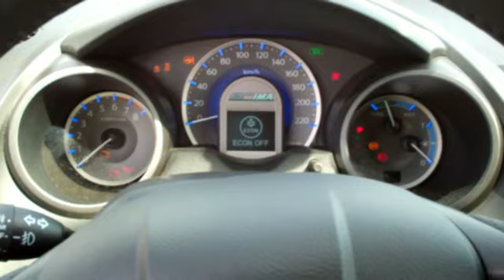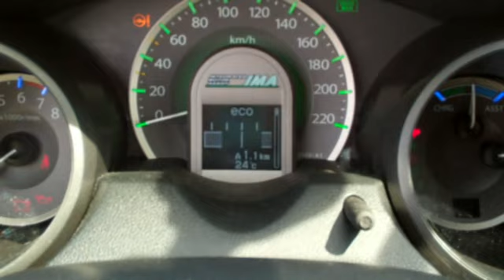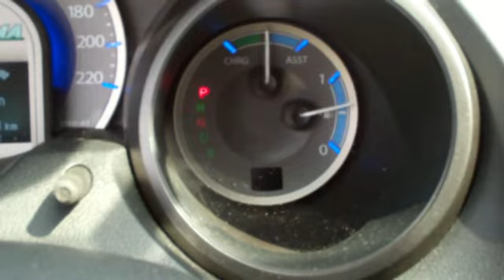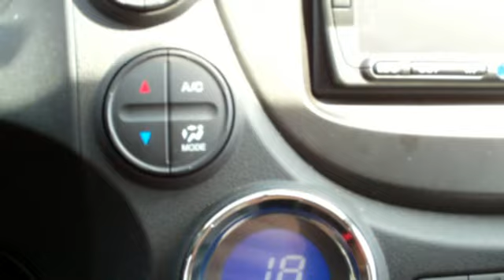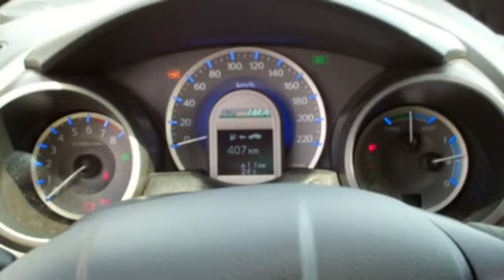Probefahrt Honda Jazz Hybrid